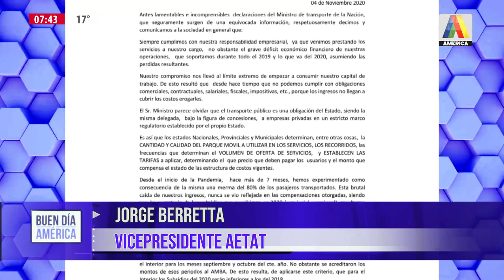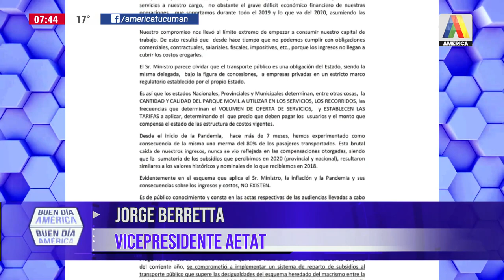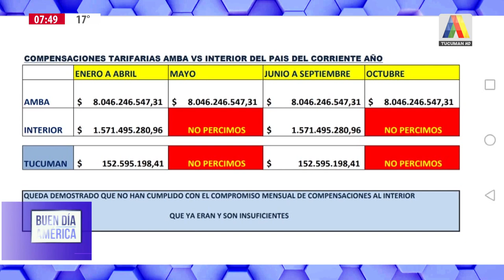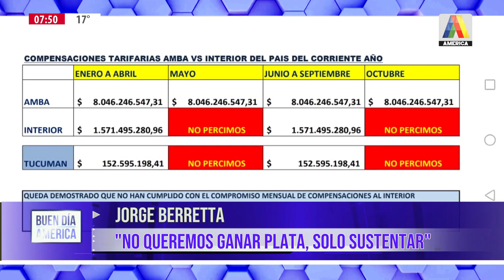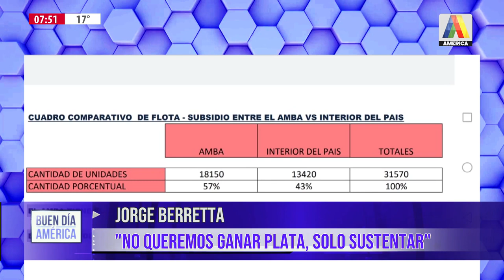JORGE BERRETA: "EL INTERIOR NO PUEDE SEGUIR BANCANDO EL TRANSPORTE DE BUENOS AIRES"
Entrevista por América Tucumán en Buen Día América al vicepresidente de AETAT, Jorge Berreta donde explica el comunicado que emitió la institución como respuesta al Ministro de Transporte de la Nación al referirise a los subsidios para el transporte público automotor en Tucumán y el país.